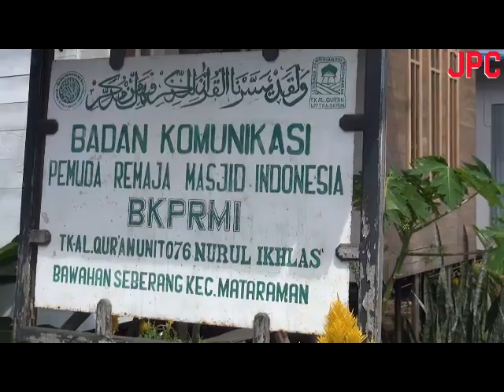Wawancara Bersama Wakil Bupati Banjar H. Saidi Mansyur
Wawancara Bersama Wakil Bupati Banjar
Japancell Enjoy dengan informasi dan hiburan